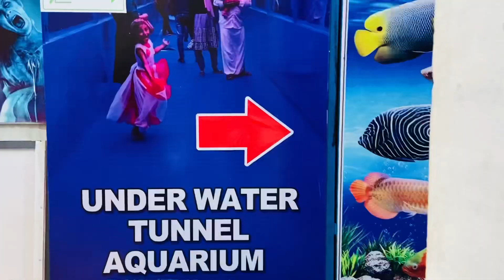Mini ooty യും Misty Land ഉം … || Mini vlog